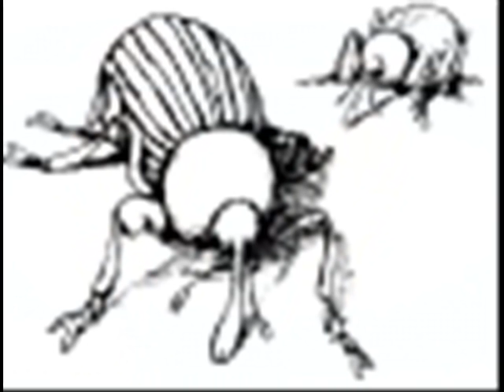The Lesser of Two Weevils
Just a bit of silliness as a tribute to Master and Commander, and what must have been the first joke ever told. Song is the Hammer Brothers theme from Super Mario 3.